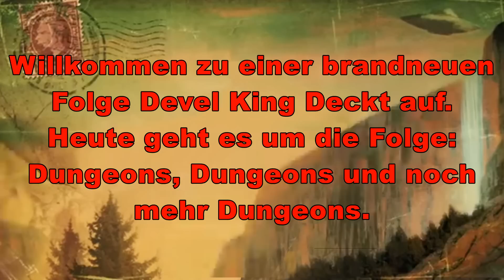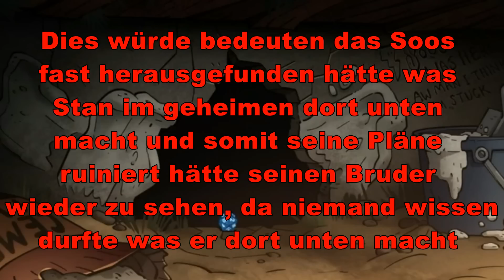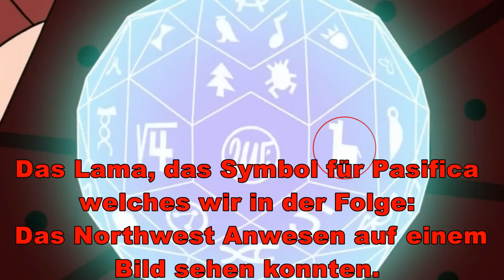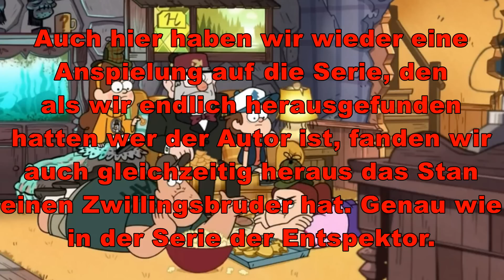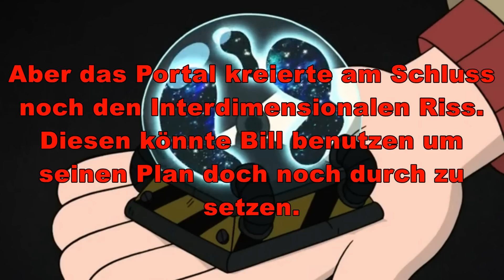Gravity Falls - Dungeons, Dungeons und noch mehr Dungeons Folgen Analyse und Secrets [HD)DE]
Heute werden wir die Geheimnisse der 13. Folge der 2. Staffel Willkommen in Gravity Falls unter die Lupe nehmen. Was werden wir entdecken? Was werden wir Herausfinden? Und welche Geheimnisse werden uns noch erwarten. Das erfahrt ihr alles hier bei Devil King Deckt auf.

Willkommen in Gravity Falls ist eine Zeichentrick Serie aus den USA. Sie Basiert auf der Geschichte von Alex Hirsch. Es ist eine Serie mit vielen Geheimnissen, Verschlüsselungen, und Intrigen. Aber die Hauptfrage ist wer ist der Autor der Tagebücher in denen viele Geheimnisse über die Kreaturen der Stadt stehen. In Gravity Falls geht es nämlich nicht alltäglich zu, den es gibt dort verschiedener Arten von Kreaturen, nicht nur Zwerge/Einhörner oder Wassermänner. Nein Sogar noch viel gefährlichere Kreaturen wie Gestaltwandel oder Traumdämonen, also traut ihr euch die Geheimnisse der Stadt auf zu decken? Dann Seit ihr hier genau richtig.

Originaler Folgen Name:
Dungeons, Dungeons and more Dungeons

Hauptprotagonisten:
Dipper Pines
Mabel Pines
Stanford Pines
Soos Ramirez
Wendy Corduroy
Schwabbel

Wiederkehrende Charaktere :
Der Autor
Lil Gideon Gleeful
Bill Cipher

Folgen in Staffel 2:

Zombie-Karaoke / Scary-Oke
Die Höhle des Autoren / Into The Bunker
Der Minigolf-Wettbewerb / The Golf War
Die Socken-Oper / Sock Opera
Eine Freundin für Soos / Soos And The Real Girl
Der kleine Horror-Geschenkeladen / Little Gift Shop Of Horrors
Die Gesellschaft des Blinden Auges / Society Of The Blind Eye
Der Zeitwunsch / Blendin’s Game
Der Gott der Liebe / The Love God
Das Northwest-Anwesen / Northwest Mansion Mystery
Nicht wonach es aussieht / Not What He Seems
Die Geschichte der zwei Stans / A Tale Of Two Stans
Dungeons, Dungeons und noch mehr Dungeons / Dungeons, Dungeons, & More Dungeons
Die Bürgermeisterwahl / The Stanchurian Candidate
Mabel und das letzte Einhorn / The Last Mabelcorn
Die Stan-Pines-Flirtmethode / Roadside Attraction
Dipper und Mabel gegen die Zukunft / Dipper And Mabel Vs. The Future
Seltsamageddon 1: Wettlauf mit der Zeit (1) / Weirdmageddon (1)
Seltsamageddon 2: Flucht vor der Realität (2) / Weirdmageddon 2: Escape From Reality
Seltsamageddon 3: Gravity Falls gehört uns! / Weirdmageddon (3): Take Back The Falls
Seltsamageddon 4: In den Wäldern / Weirdmageddon (4)